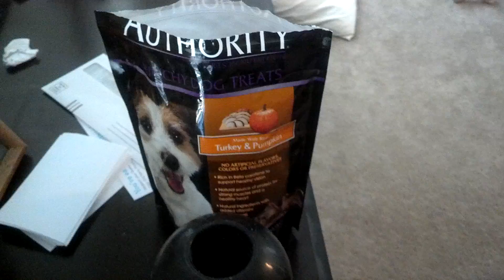Gustav and his Kong Feeding Toy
Gustav loves to fish Authority dog  treats out of his Kong toy.